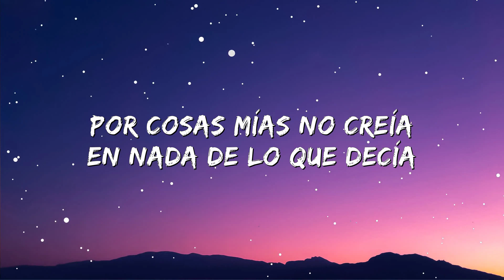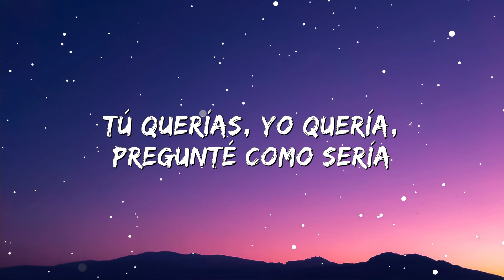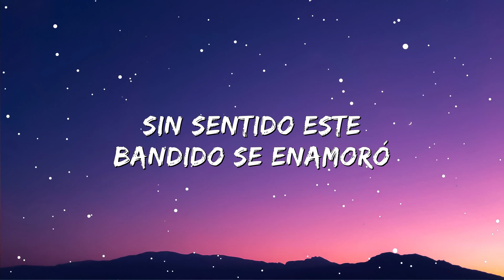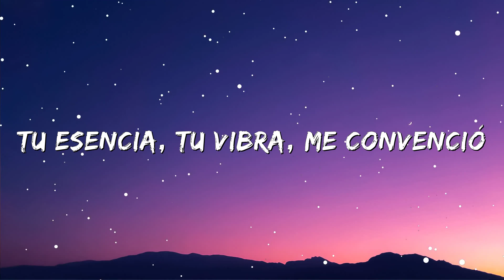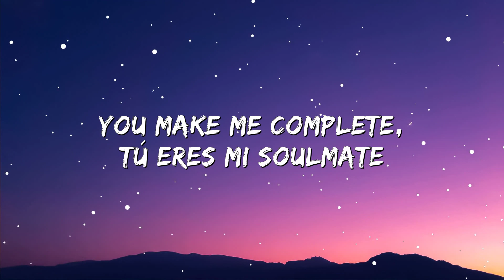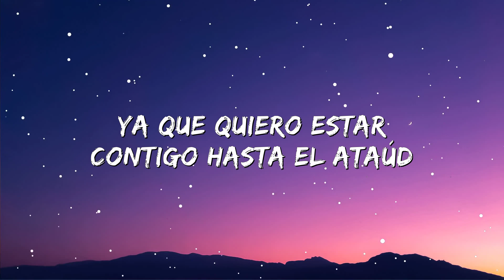DEKKO - 12x3 (Letra/Lyrics)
(Letra/Lyrics):
[intro]
oh-oh-oh-oh-oh
directamente desde el downtown, yeah
bo-lo-lo, bo-lo-lo, eh

[coro]
como te conté, me sentía perdido cuando te encontré
tenía el corazón partío', pero lo arreglé
cuando lo tenía arreglado ya te lo entregué en un dos por tres

[post-coro]
oh-oh-oh-oh-oh
oh-oh-oh-oh-oh, eh
cuando te encontré, tenía el corazón partío', pero lo arreglé
en un dos por tres

[verso 1]
por cosa' mía' no creía nada de lo que decía'
pareciste tan buena, tal ves no lo merecía
tú querías yo quería preguntar cómo sería
despertar contigo todos los día'
[refrán]
¿y qué pasó?
sin sentido este bandido se enamoró
un consentido bien dormido se despertó
a nadie había presumido así como tú, ey
¿y qué pasó?
en un dos por tres bien rápido
tu esencia, tu vibra me convenció
de que quiero estar contigo hasta el ataúd, ey

[post-coro]
oh-oh-oh-oh-oh
oh-oh-oh-oh-oh, eh

[verso 2]
en un dos por tres me quito el estrés
todo fue un buen trip cuando hicimos clic
piensan que esto es fake, no me importa el hate
you make me complete, tú eres mi soulmate
en español mi alma gemela, todo lo demás se cancela
escúchame en acapella, yo rezo por eso' beso' de novela
[refrán]
¿y qué pasó?
cool dekko desde el downtown, dice

[post-coro]
oh-oh-oh-oh-oh
oh-oh-oh-oh-oh, eh

[outro]
como te conté
cuando te encontré
cuando de besé
eh-eh-eh